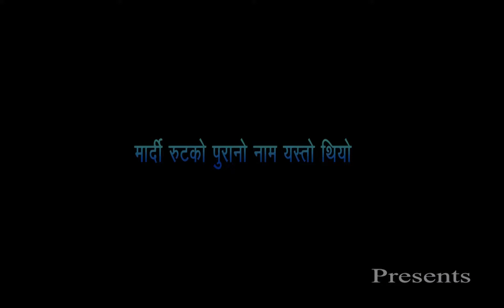Mardi Himal | क्षेत्रको प्राचिन नाम मासेर अंग्रेजी नामबाट प्रख्यात, स्थानीय पहिचान हरायो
Guest: Tanka prasad Gautam
camera: Naina setalchu Jerung
High camp of mardi himal